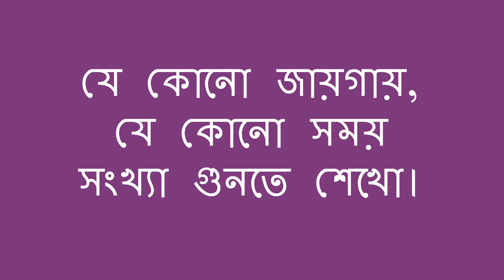আঙ্গুল এ সংখ্যা গোনা - Counting on Fingers (Bengali)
এই কাজটি দেখায় যে যখন একটি শিশু সংখ্যা গুনতে শিখছে, তখন আঙুল গুনে শিখলে সেটি আরো মজাদার হয়ে উঠবে ওর কাছে।এই ভাবে শিশুটি যে কোনো জায়গায় যে কোনো সময়ে সংখ্যা গোনা শিখতে পারে।

Bengali translation by Poulomi Adhikary and narration by Seema Gangakhedkar.

This activity shows how when a child is learning to count, it can be a lot of fun to use their fingers! A child can learn counting with this fun activity anywhere, anytime.